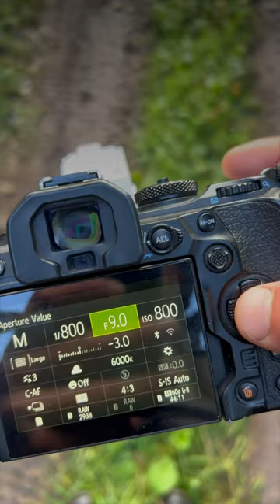It's worldanimalday! Check out these 5 tips for wildlifephotography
Have you ever seen bears in the wild? Tell us about it in the comments!